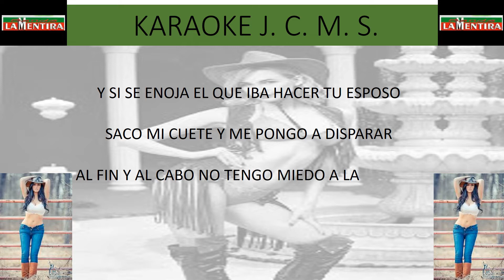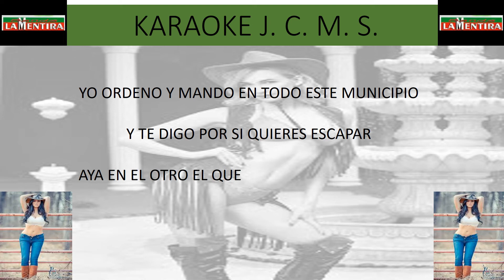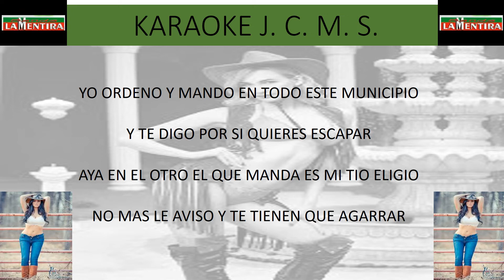karaoke BANDA LA MENTIRA LA ANSELMA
desde san pedro coahuila